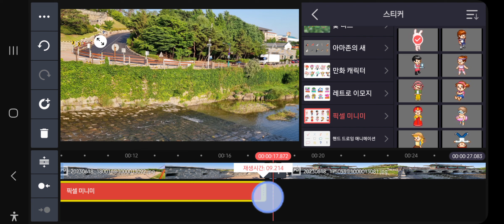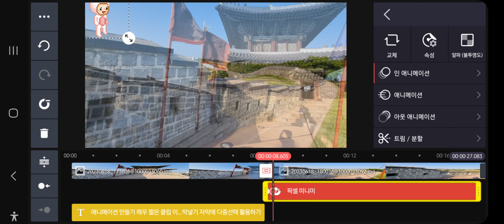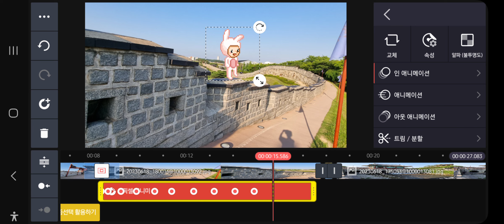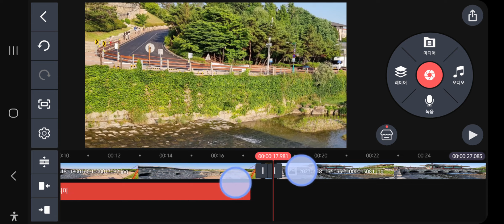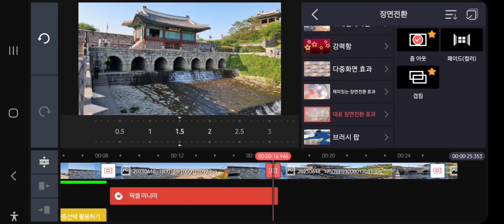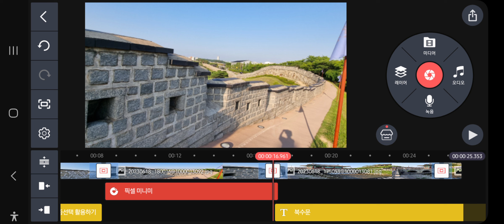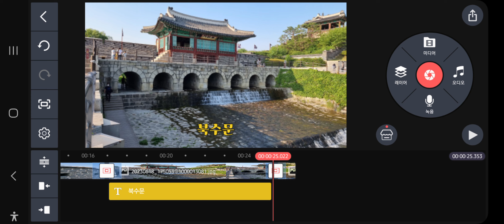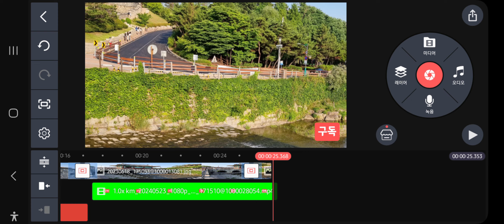내사진으로 동영상 편집하기 5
이번에는 키프레임을 활용하여 애니메이션 만들기와 클립을 이동해야하는데 너무 짧아 터치가 안될 때 클립을 이동하는 요령과 자막에 다중선택을 활용하는 법을 함께 해 봅니다.